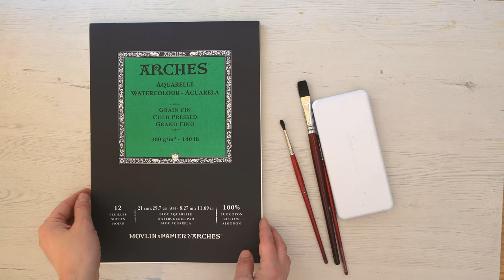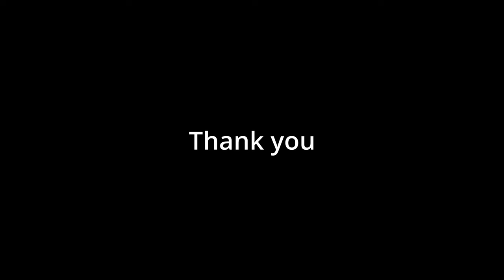WATERCOLOR Painting TUTORIAL - How to Paint a SEASCAPE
A unique technique.  How to paint the sea with watercolors.  Technique alla prima in watercolor painting.  I draw a sketch with paints without preliminary pencil drawing.
It's a great resource for improving your painting techniques and learning new skills. I paint in basic watercolor techniques: wet technique, wet on wet technique, on dry paper technique.